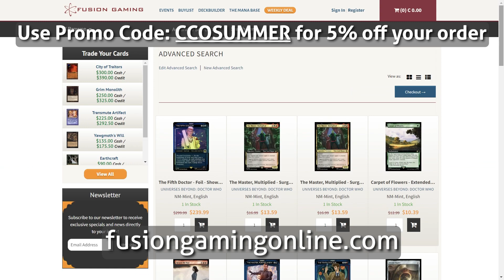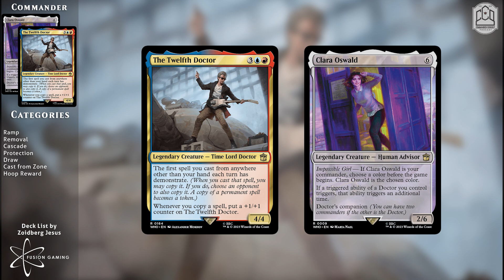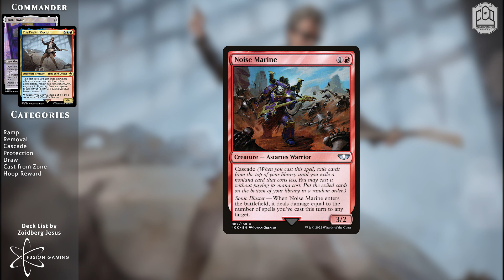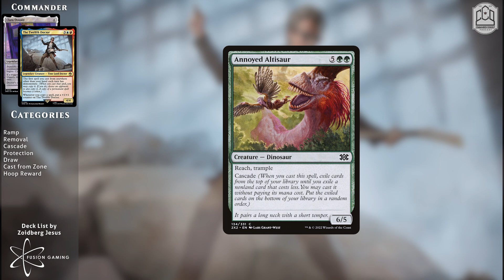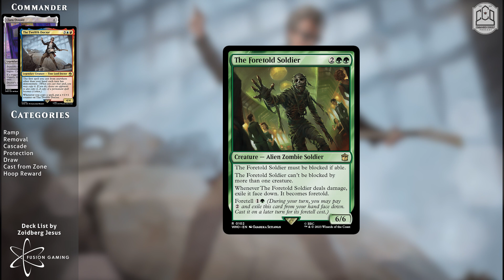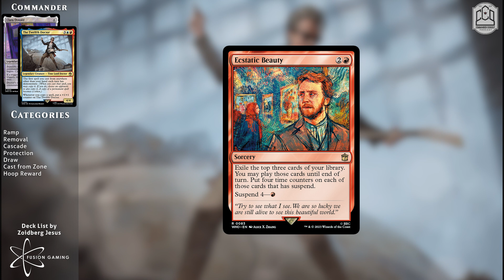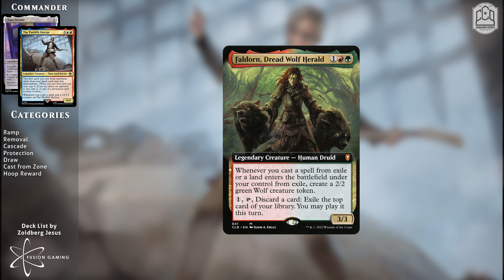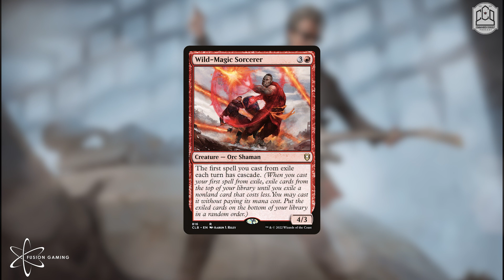Twelfth Doctor - Temur Group Hug Cascade | CCO Podcast 404 | Commander Cookout | MtG | Fun EDH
Here's a decklist for the ages. It's got all of our favorite things from 2023! Doctor Who cards, new Cascade cards, big damage and a ton of potential as a very budget beater!

Doing so will get you sick value and let everyone at Fusion Gaming know that their relationship with CCOPodcast is a good one. Use both codes at checkout while they are both available!

Want your deck or topic featured on Commander Cookout Podcast?

There are a lot of fun and unique benefits to pledging. Like the CCO Discord or getting your deck featured on the show.